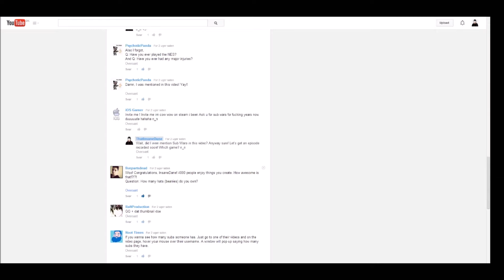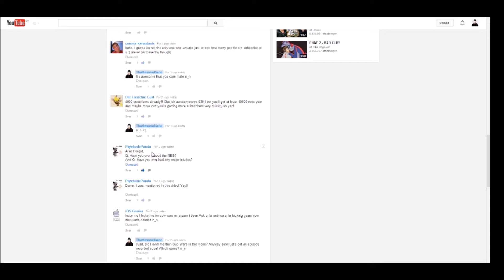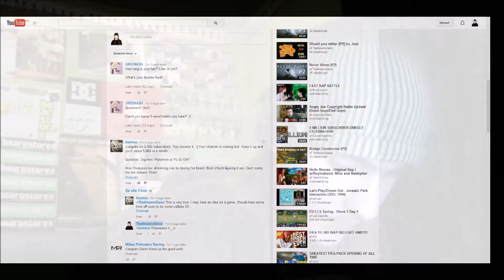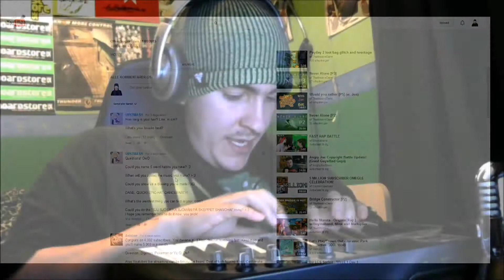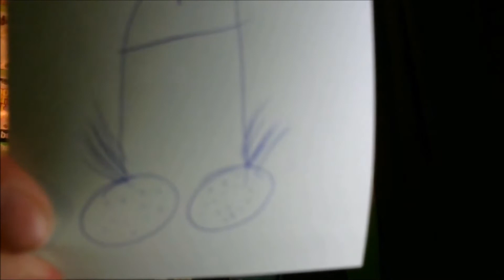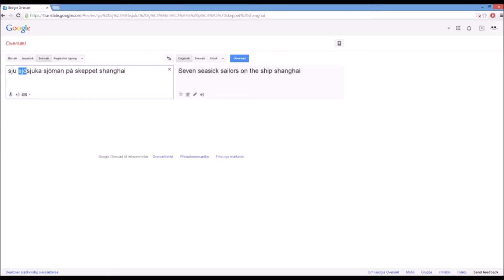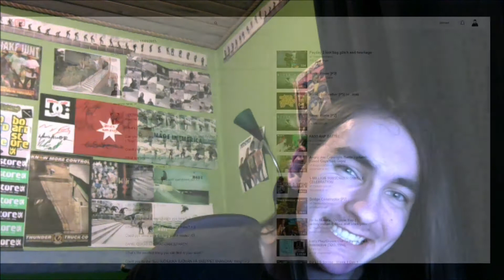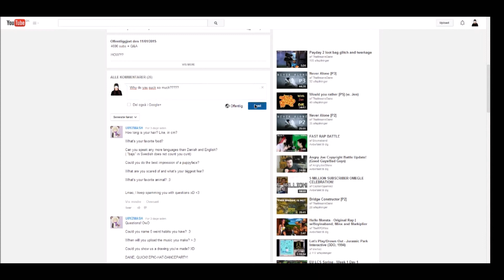4000 subs Q&A answers!!!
I answer ur questions!

In a funny way! Or a non-funny way!

Something!

THE SWEDISH TOUNGE TWISTER VIDEO!

WITH THE SHU SHU SHU SHUKA SHANGHAI SHIT!

And suboobs

THANKS FOR THE QUESTIONS!

Thanks for being there in general!

I LOVE ALL YOU FUCKING GUYS!

WAAAARGH n_n